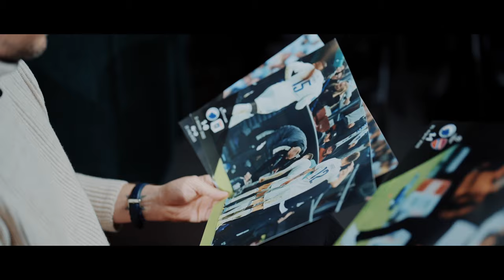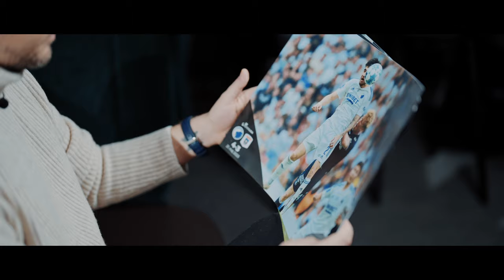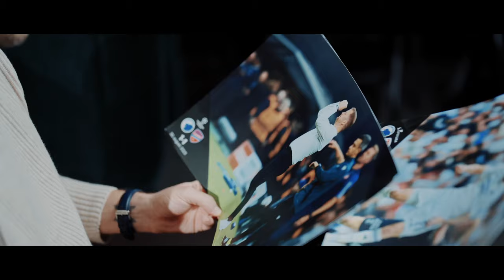Jacob Neestrup | About Vintage | Engraved Memories ⌚💭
Jacob Neestrup fortæller om  3 af de største øjeblikke fra hans første år som cheftræner i F.C. København.

𝐌𝐢𝐧𝐝𝐞 𝟏: Sin debut som cheftræner hvor vi i Parken mødte AGF, og Lukas Lerager der kom ind i 79. minut scorer det afgørende mål bare 2 minutter efter.
𝐌𝐢𝐧𝐝𝐞 𝟐: Vi møder igen AGF i Parken og vinder 4-3 - kampen der ifølge Neestrup sikrer os det danske mesterskab for 2. år i træk.
𝐌𝐢𝐧𝐝𝐞 𝟑: FCK-Rakow i Parken, kampen der sikrer os en plads i Champions League gruppespillet (også for 2. år i træk) i sæsonen 23/24.